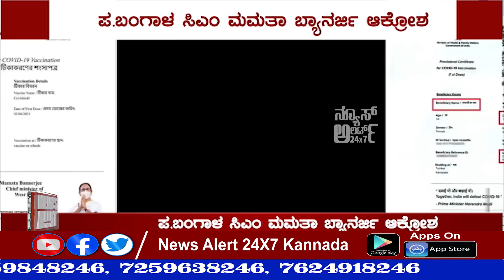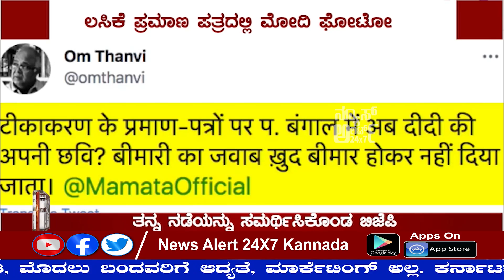ಸುದ್ದಿ ಸಮಯ ಪಾರ್ಟ್ 08 | SUDDI SAMAYA PART 08 | 13 08 2021 | News Alert 24x7